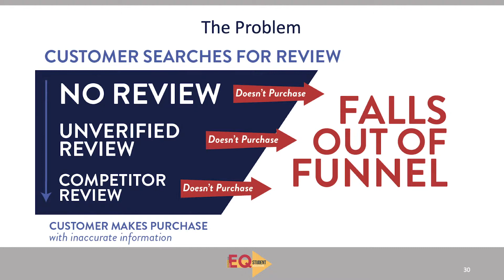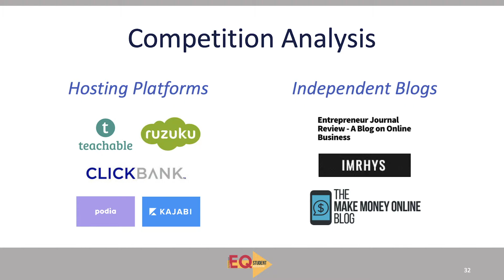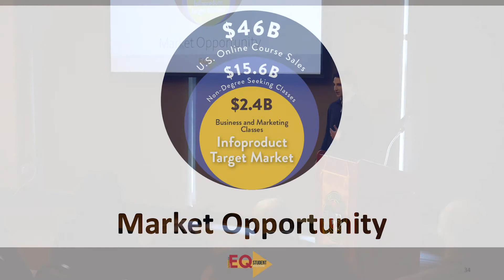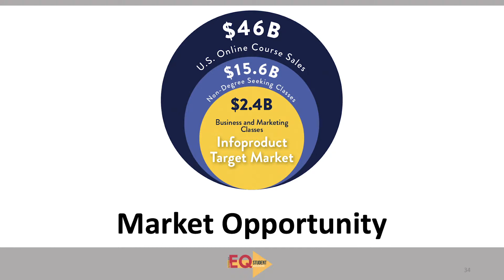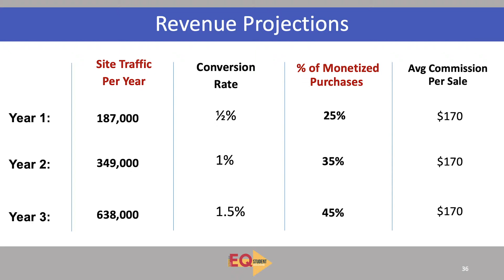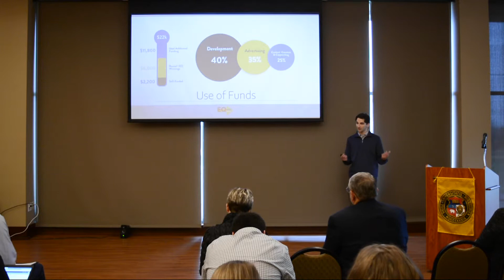Infoproduct at the UM System EQ Final Pitch Competition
MU's Clay Cary shares his pitch for Infoproduct at the UM System EQ Final Pitch Competition.